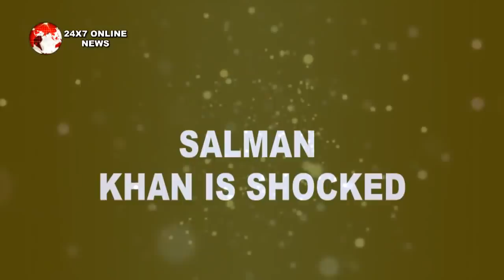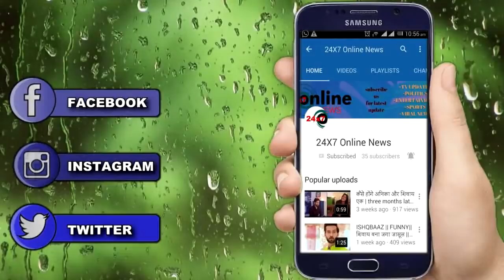BB 13 || “चौंकाने वाली प्रक्रिया में” ये सदस्य होंगे बेघर, SALMAN KHAN खुद होंगे दंग